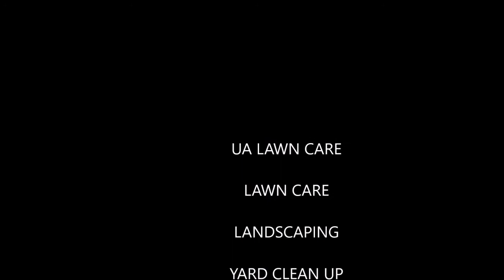UA Lawncare - Jacksonville, Florida